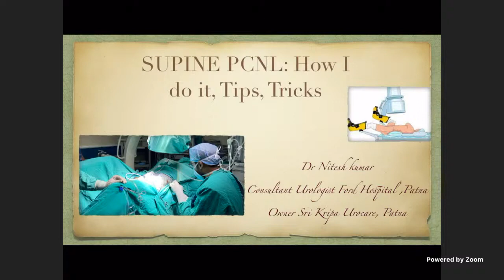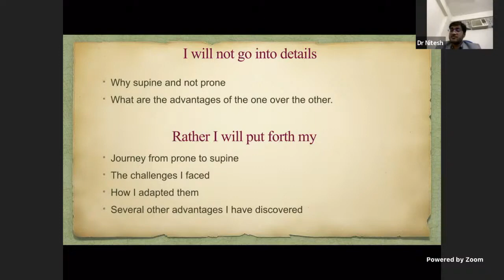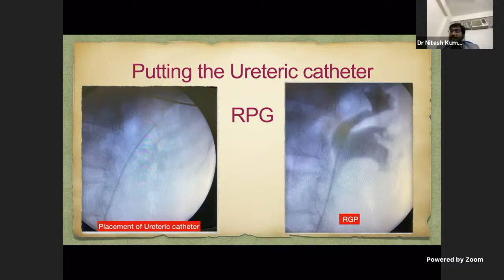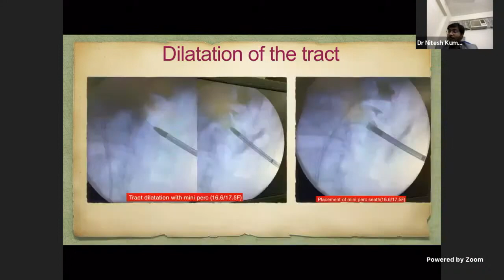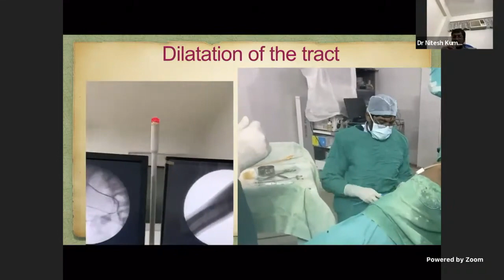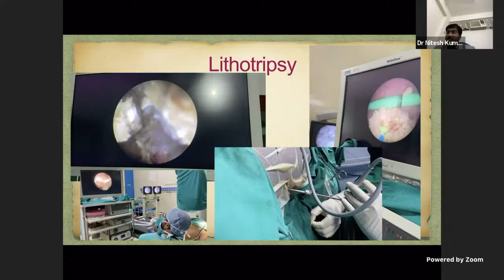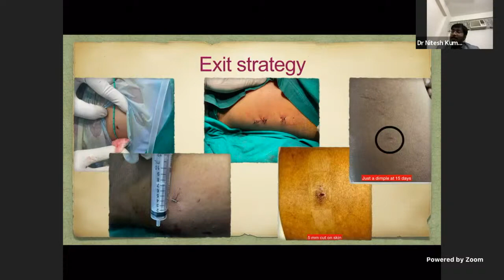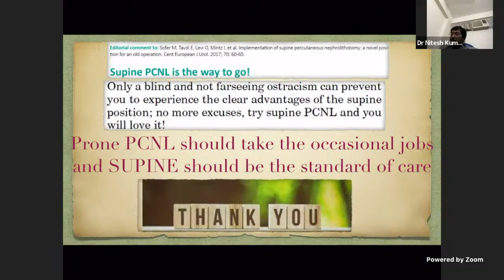Supine PCNL by Dr. Nitesh kumar (Tips and Tricks)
The classical indications of supine goes only for morbidly obese, patients of kyphoscoliosis (difficulty in positioning to prone) and some ectopic kidneys. The advantages are: better ventilation, a comfortable anaesthetist, a comfortable patient and less radiation to the hands, no need to turn the patient (saves time).

But there are few things beyond these classical teachings which can be explored only when you master the technique. A comfortable rotating chair is all you need and you will feel the accessibility of all the things you need for your Surgey, starting from c-arm, Ureteric catheter to litho/laser and the instrument tray. You will start modifying the glitches or the difficulties you face with each passing day and after around 100 cases you will forget thinking about prone PCNL.

The real question is why it’s not being accepted by most of the urologist? The answer lies in training and the inertia to stick to the technique. Most of us were trained the bull’s eye or the triangulation technique for initial puncture but supine needs a free hand guided or a USG guided puncture and perception of depth which comes with experience. I think almost all urologists would have attempted a supine approach at some point of time but due to lack of familiarity and motivation would have given up the zeal to learn it.

Suppose supine technique was invented first, would we have cared to invent for prone. I have started my journey from 12 mm single pelvic stone to a stag horn calculus in triffid pelvis requiring 4 punctures, and sequential RIRS and supine PCNL in a year. “All you need is a leap of faith in yourself”.